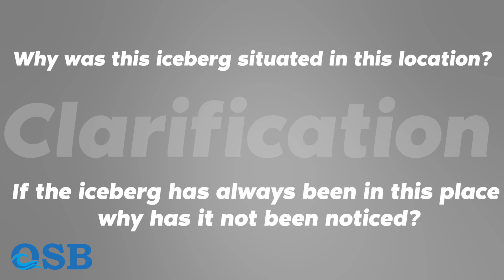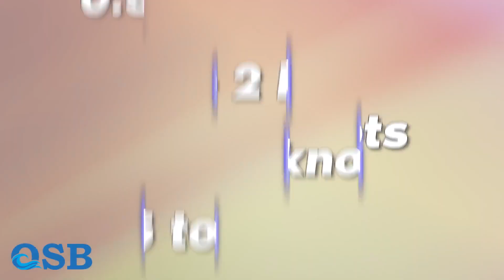Why did the Titanic sink?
The sinking of the Titanic is a tragic story that happened in the Atlantic Ocean.
This episode examines why it sank from an oceanographer's point of view.
This episode deals with the effects of oceanic processes on the sinking of the Titanic.